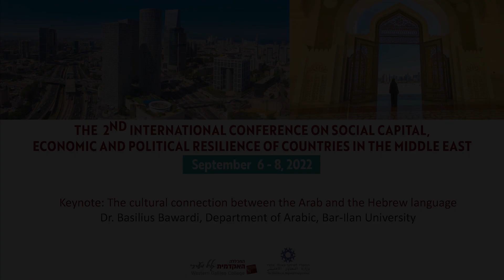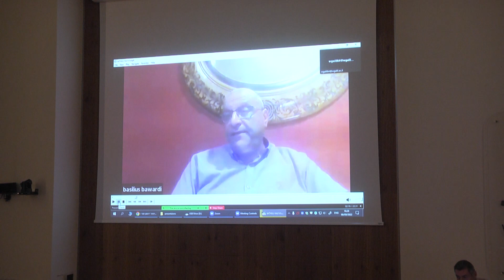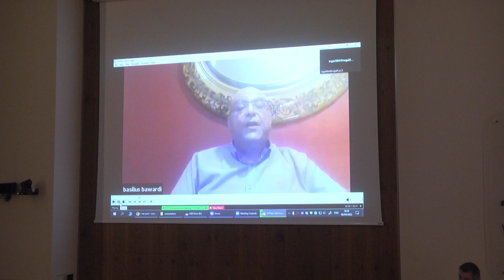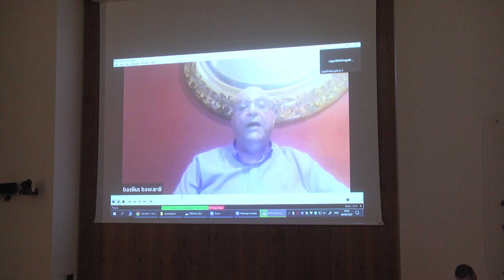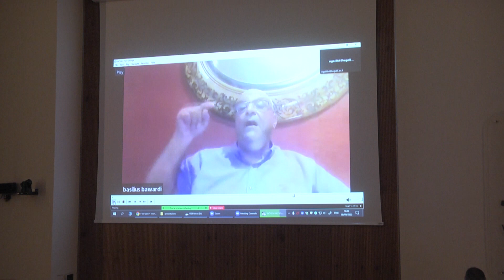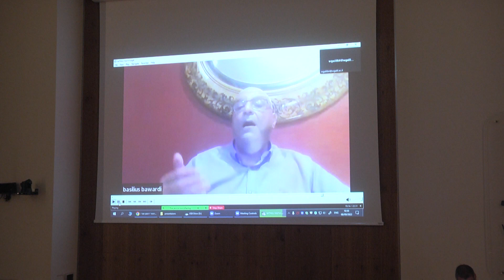Social, Cultural and Political Aspects of Resilience in the Middle East | Dr. Basillius Bawardi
The 2ND International Conference on Social, Cultural and Political Aspects of Resilience in the Middle East

Keynote: The cultural connection between the Arab and the Hebrew
language
Dr. Basillius Bawardi, Department of Arabic, Bar-Ilan University